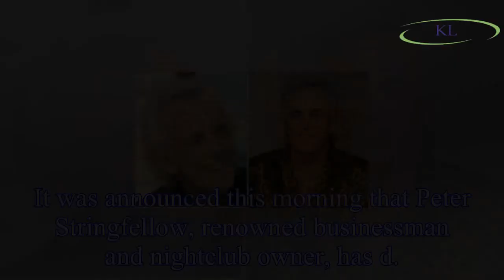Peter Stringfellow dead: Nightclub owner's last TV interview revealed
It was announced this morning that Peter Stringfellow, renowned businessman and nightclub owner, has d.
After privately battling cancer, the businessman d in the early hours of this morning, a spokes